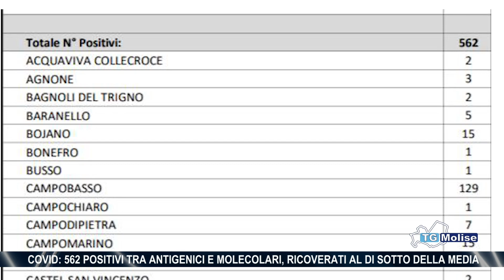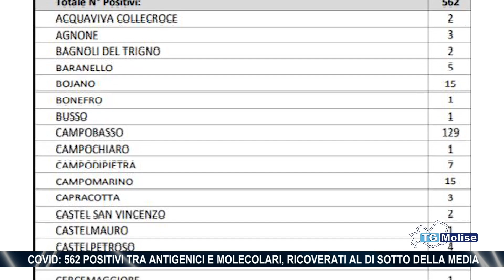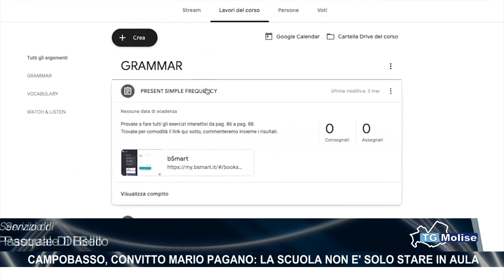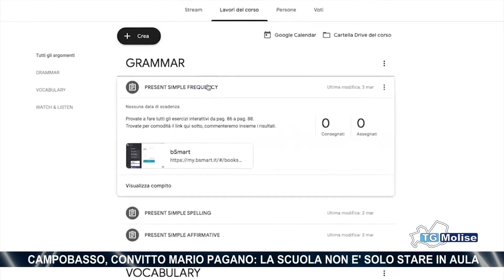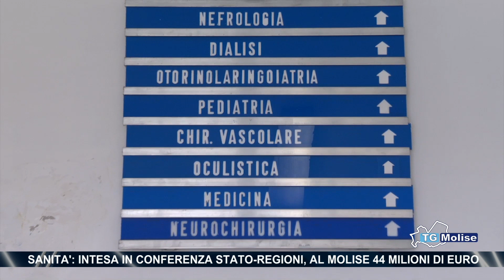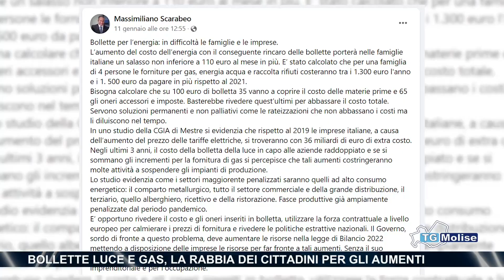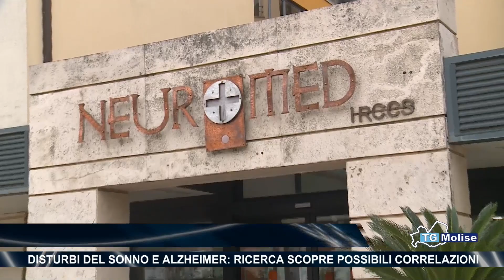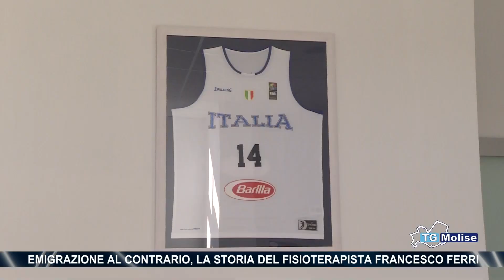TG Molise Telemolise 13 01 2022 ed 23 00